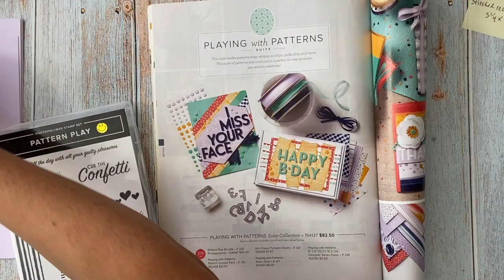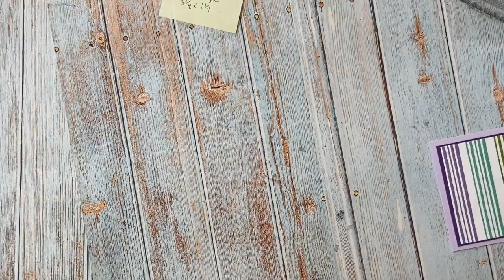Hinge Technique Using Stamparatus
The Stamparatus was created to exactly put your stamps where you want them, aka stamp positioning tool.  What makes the Stamparatus unique among the other tools is the "Hinge Technique".  Watch this video to see how easy it works and how I got those stripes perfectly aligned and straight.